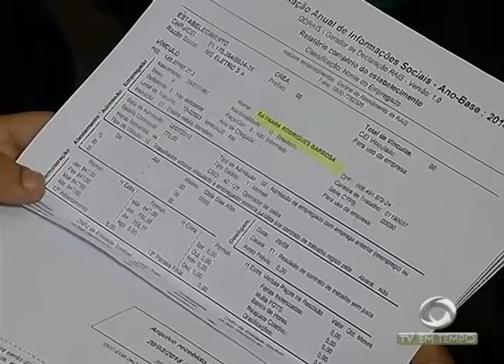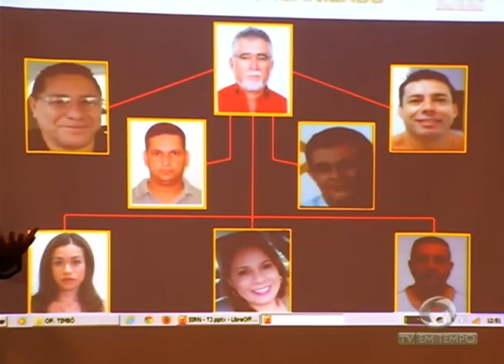BOLETIM EM TEMPO - NOITE (18.08.2016)